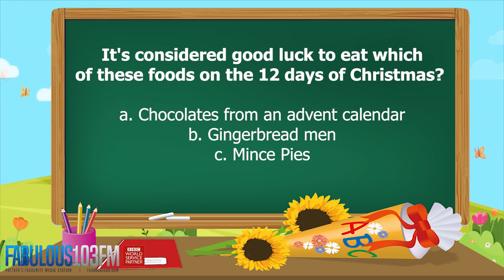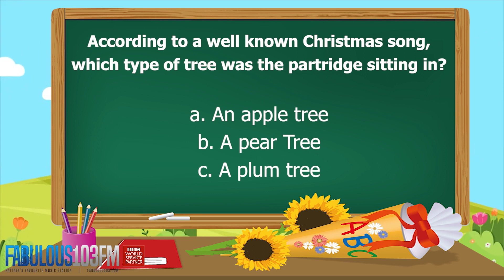KIDS QUIZ Fun daily quiz for children (21 December 2023) Fabulous 103 Pattaya Ep.694